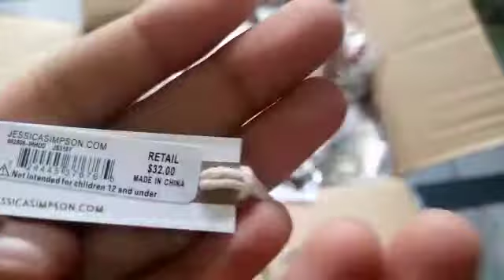10 kgs carton details 3rd part. 03035719934 whatsapp